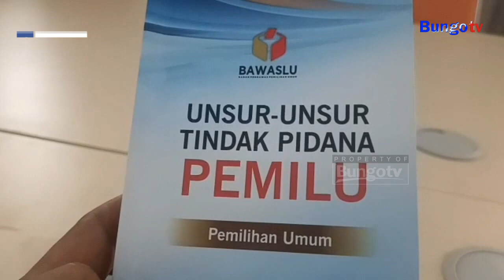KABAR JAMBI - GAKUMDU TEBO LIMPAHKAN KASUS PENGELEMBUNGAN SUARA KE POLRES TEBO